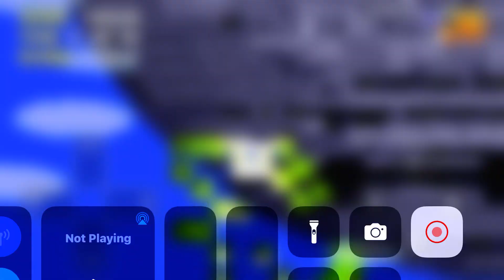Sonic 3 A.I.R.: Sky Sanctuary Zone Complete